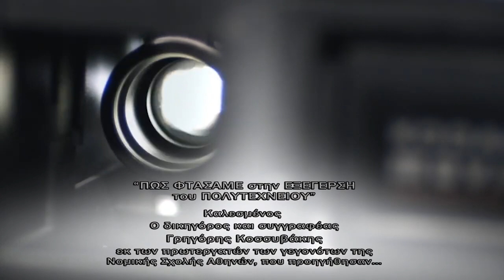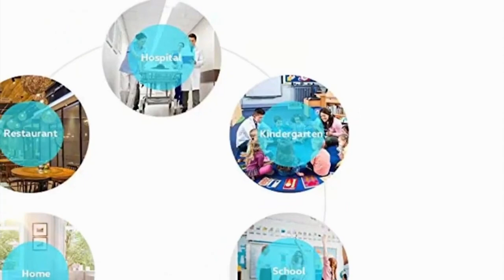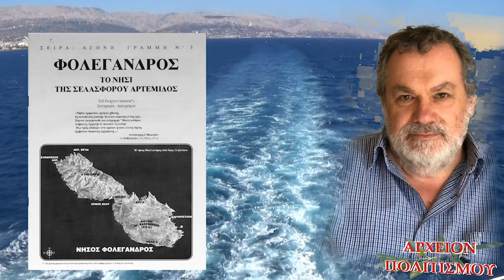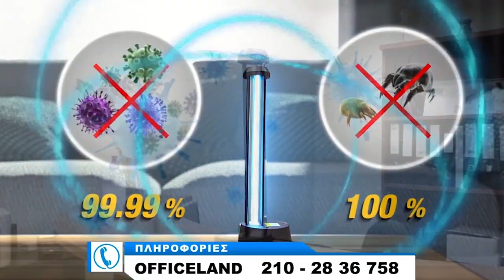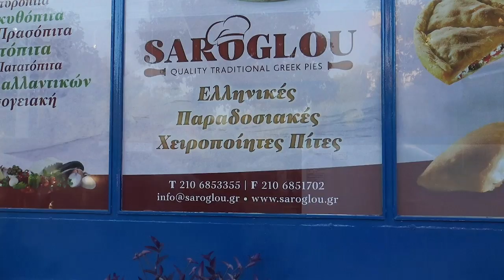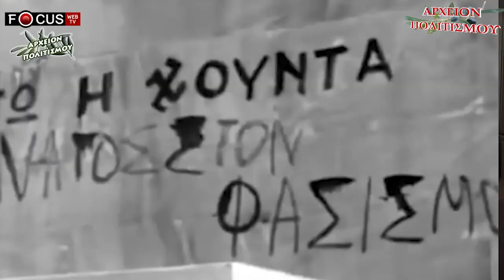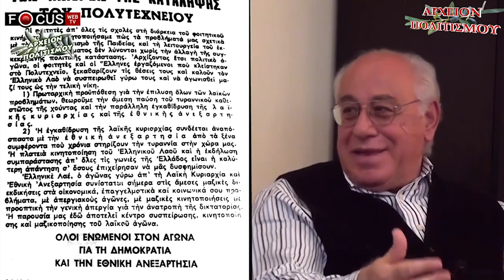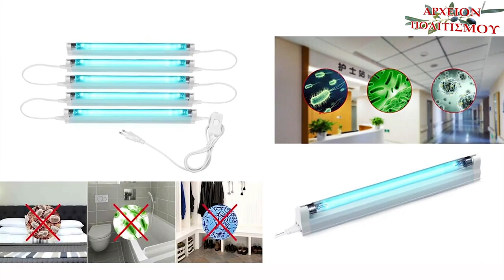ΠΩΣ ΦΤΑΣΑΜΕ ΣΤΗΝ ΕΞΕΓΕΡΣΗ ΤΟΥ ΠΟΛΥΤΕΧΝΕΙΟΥ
Πώς φτάσαμε
στην εξέγερση του Πολυτεχνείου

Τηλεοπτική εκπομπή του
Γ. Λεκάκη
με καλεσμένο τον
Γρ. Κοσσυβάκη

c+p ΑΡΧΕΙΟΝ ΠΟΛΙΤΙΣΜΟΥ
2020